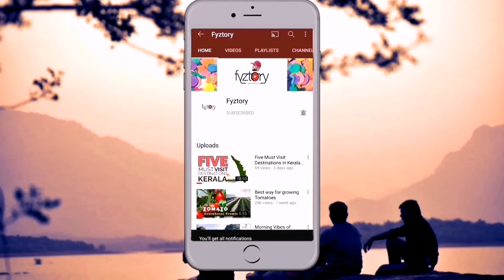Cucumber | Farming in Greenhouse | Organic Farming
Organic Farming of Cucumber in Greenhouse